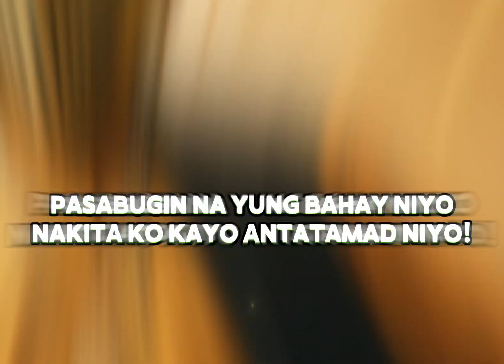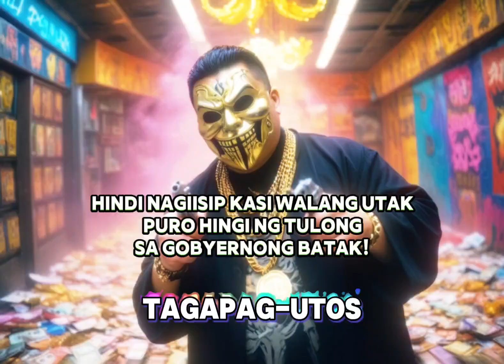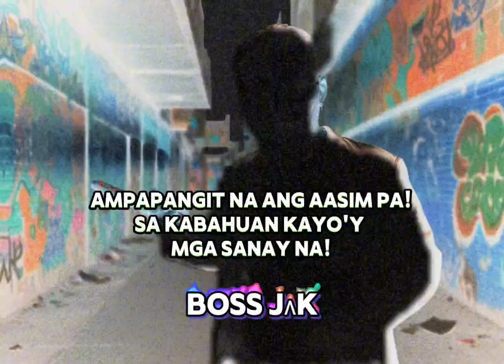Walang Napapala - Ragote - Tagapag-Utos - Boss Jak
Let's diss some lazy as* people up in this world!
Matapobre Crew yeah! ito'y para sa mga taong tinanggap nang maging dukha! pinairal na lang ang katamaran! haha mga inutil!

RAGOTE - TAGAPAG-UTOS - BOSS-JΛK